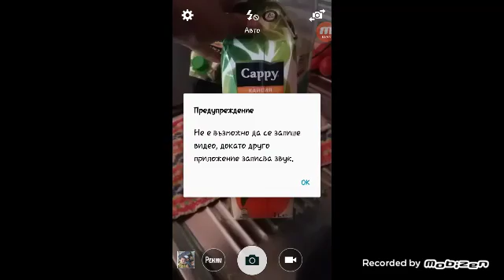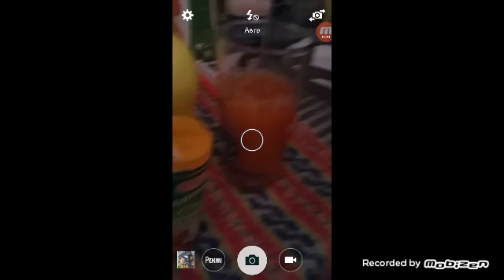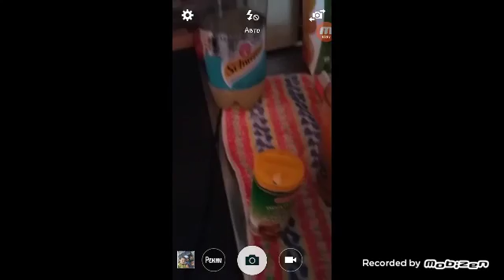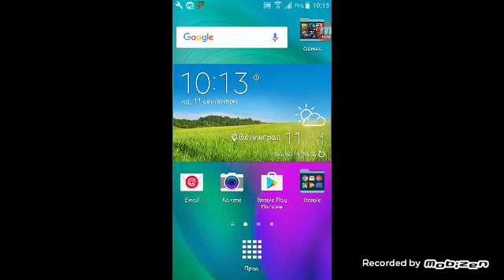Vlado bg with Martushito bg-Head Ball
Ako vi e haresal klipa se aboniraite za men I daite palets na gore. Martushito bg zagubi I za tova go nakarah da go izpie😀😀😅😅😆😆